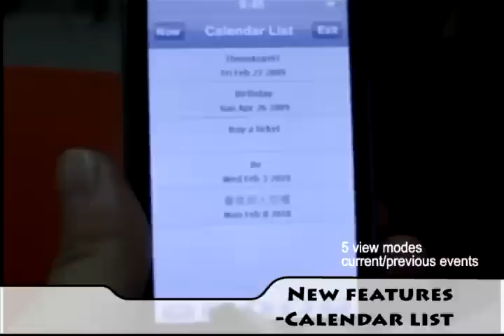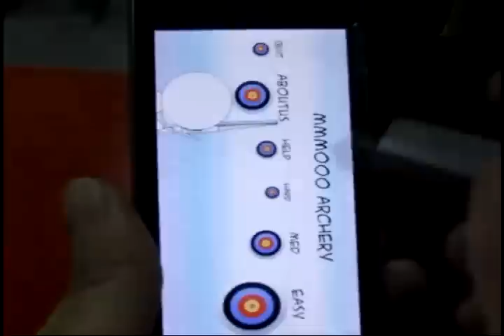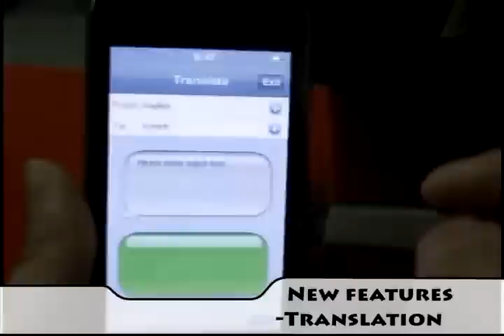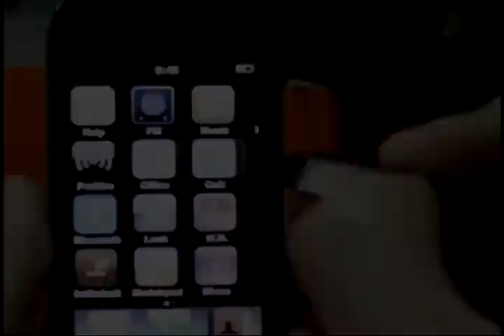MyPhone v2.50 on N97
MyPhone, exceeding iPhone. The best launcher interface on Nokia.

The video shows the new features of MyPhone v2.50 running on Nokia N97.